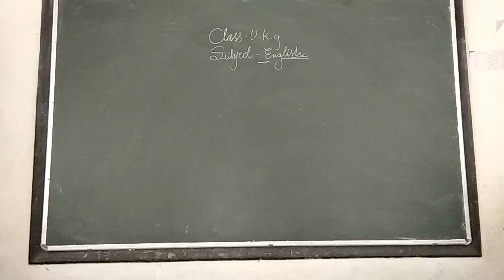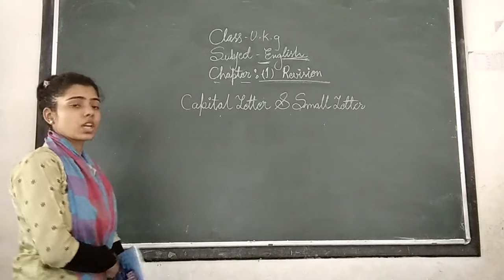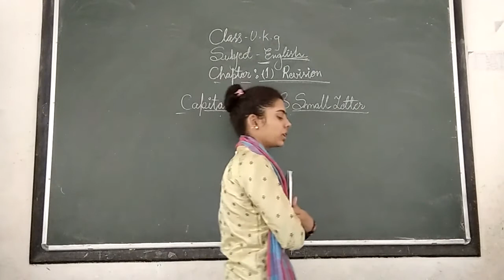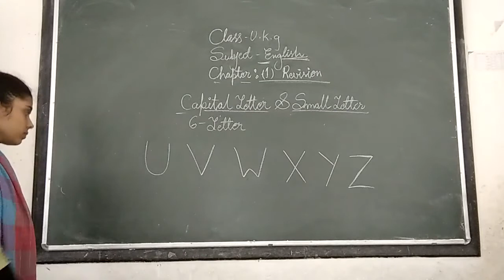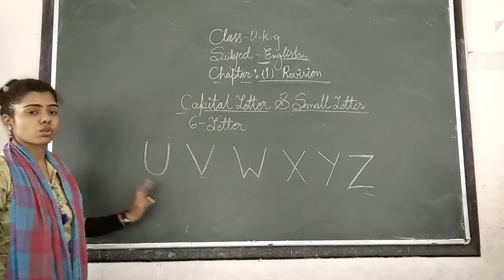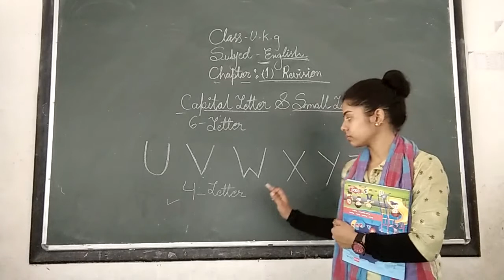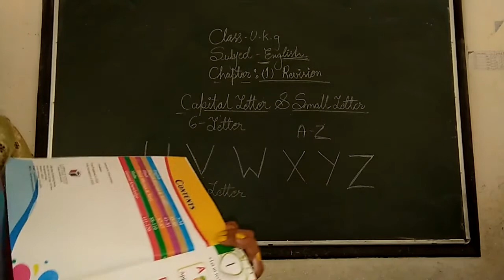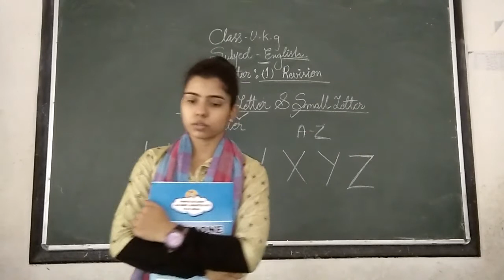CLASS - UKG || CH-1